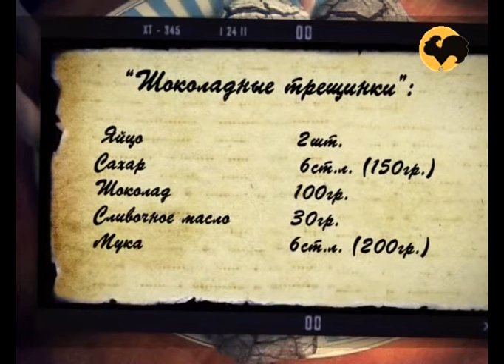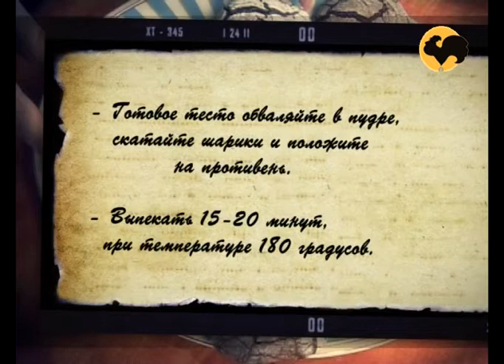СЛАДОСТИ №02. Печенье шоколадные "трещинки".